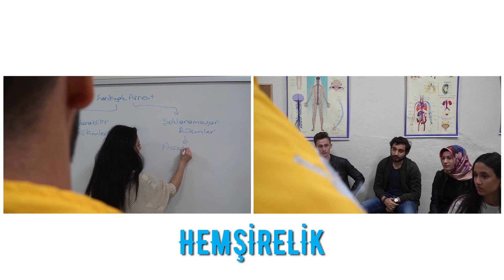Hemşirelik, İlk Ve Acil Yardım, Anestezi